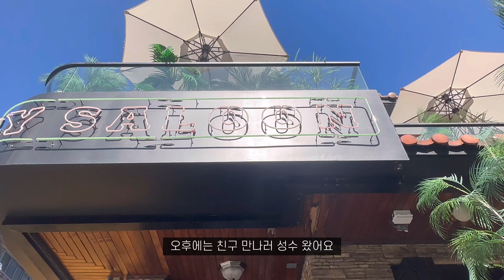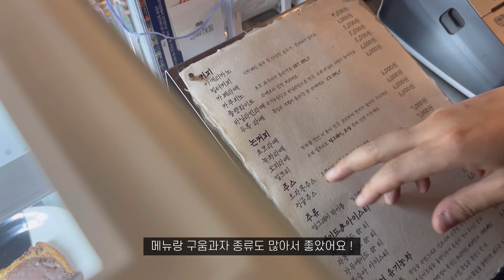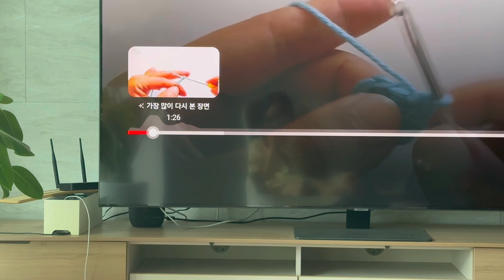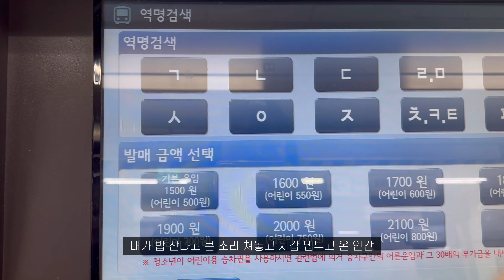VLOG 밀또맥 • 한신포차 • 밤 한강 • 제스티살룬 • 로와이드 • 또 서울-거제 • 거제 카페 • 젬스톤 • 두록 • 집밥 • 톤다운 • 몇년만이 중단발행 • 양철지붕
늦어서 미안해유ㅠㅠ
지난 연휴때도 저는 또 거제를 다녀오느라
일상으로 돌아오는데 조금 더 힘든 느낌이에여^^.
이젠 연말만 기다려봅니다 ㅎㅎ

🧚🏻‍♀️깨알정보
블러셔 - 단델리온, 크리니크 멜론팝
립 - 맥 카인더섹시, 롬앤 소르베밤
렌즈 - 오렌즈 글로이 브라운
머리 - 스킨브라운(아눔헤어. 지은쌤)

👚착장정보
아래에 없는 상품은 정보가 없는 제품입니다 ( ᵕ ᵕ̩̩ )

00:30 귀리랑 연남동
니트/ 하우투러브미
슬랙스/ 원로그(몇년전 구매라 제품명 모르겠어요ㅠㅠ)
가방/ 보테가베네타

02:40 한신포차
조끼/ 프롬비기닝
모자/ 엔오르

05:03 집밥
그레이티/ 미뉴에트

06:45 한강
니트/ 원로그
하의/ 오큐페

10:01 친구랑 성수
볼레로set/ 원로그
화이트팬츠/ 트렌디어페럴

15:07 편집행 카페
데님/ 원로그
가방/ 하우투러브미

19:00 하객룩
상의/ 미뉴에트
하의/ 원로그

26:40 머리하고 술
니트/ 원로그
부츠/ 아카이브앱크